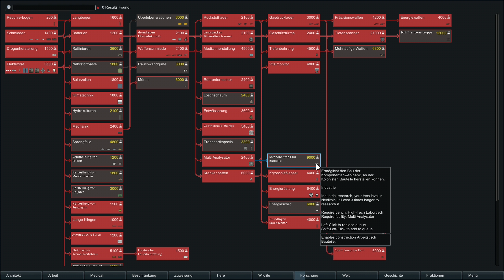RimWorld (Beta 18) | #77 - Zeitsprung | Sumpf | Let's Play